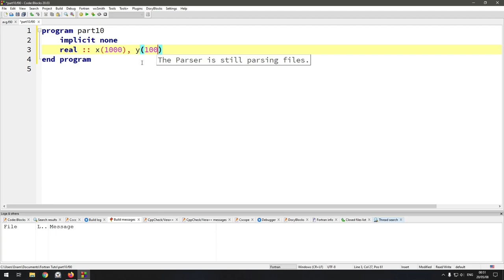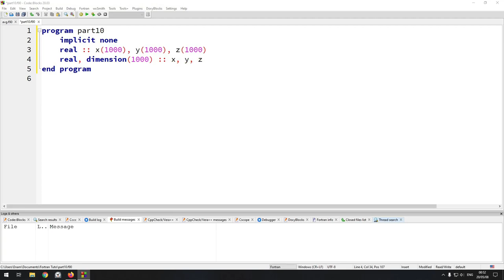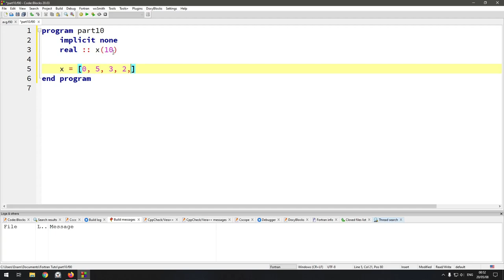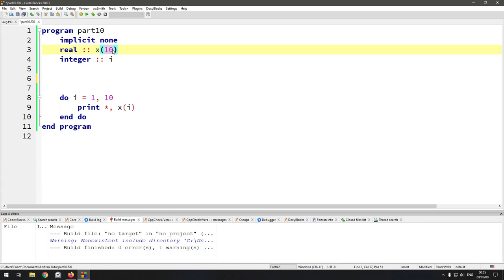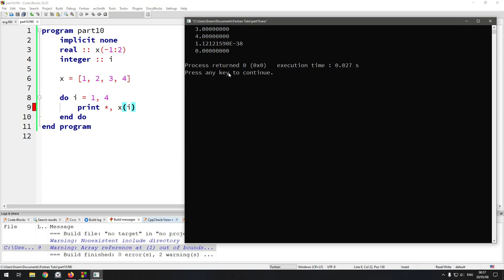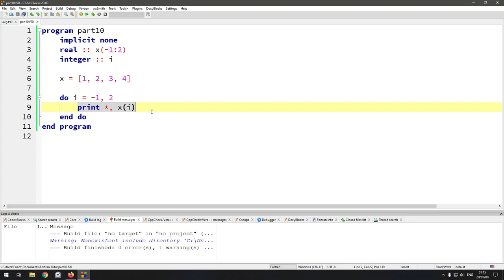Part 10: এ্যারের যত খুঁটিনাটি | Fortran Tutorial in Bangla